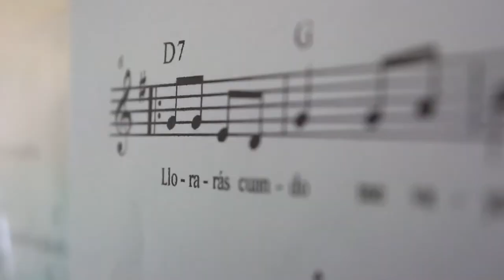Nota 1 EscuelaMalloco